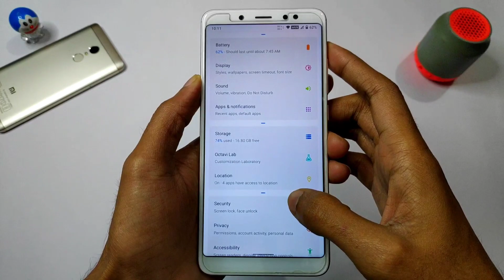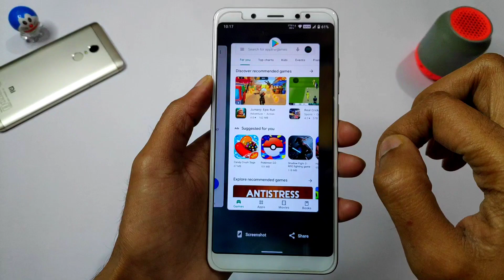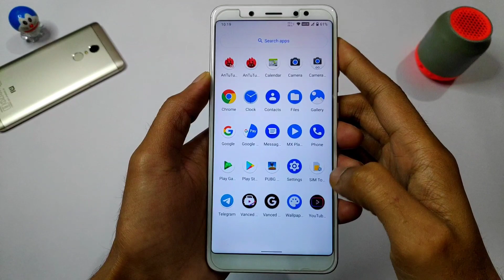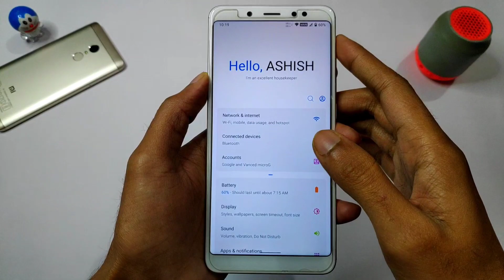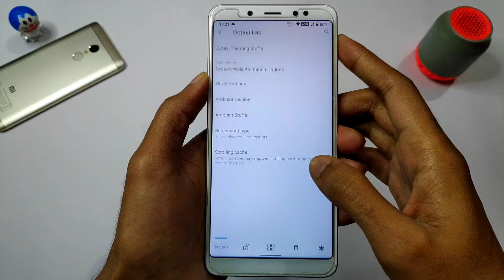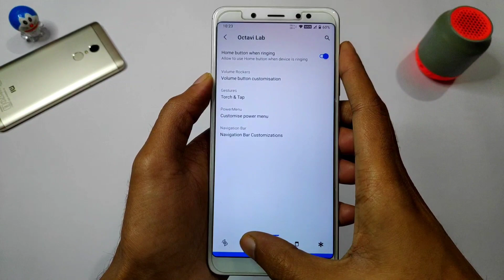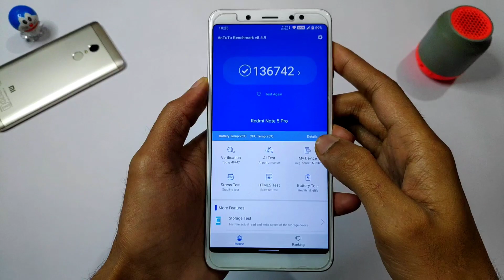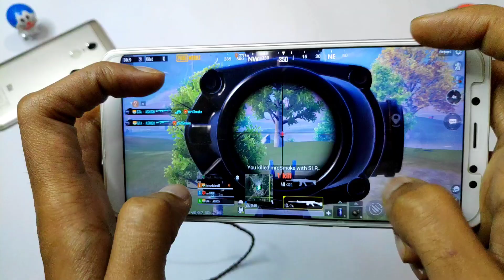Redmi Note 5 Pro | Octavi OS 1.5 Official Rom | Android 11 | January Sec Patch More New Features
👤𝗕𝘆 - @BeingMishra

🔥 𝗙𝗢𝗟𝗟𝗢𝗪 𝗠𝗘 🔥

🎵 𝗠𝗨𝗦𝗜𝗖 𝗖𝗥𝗘𝗗𝗜𝗧